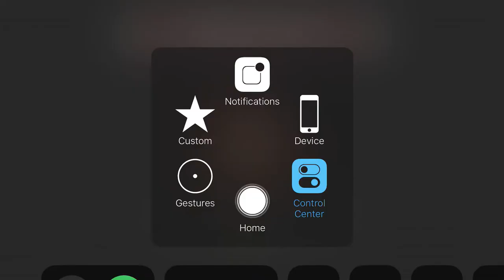Hard Boss Asena - 1 time killed